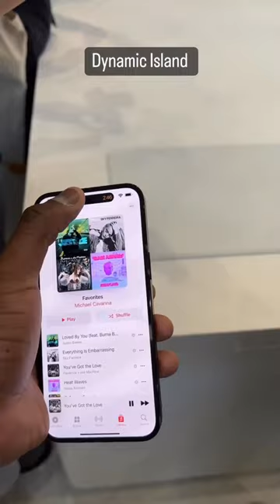NEW İPHONE 14 PRO MAX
i̇phone 14,
a-14,
14 apple phone,
iphone 14 by technical guruji,
iphone 14 back screen,
iphone 14 bad news,
iphone 14 bronze,
b iphone,
ios 15.3 vs 14,
ios 15.3 vs 15.2,
ios 15.3 vs 14.8,
14 in 1,
iphone 14 coming soon,
iphone 14 cost,
c-14,
c++14 tutorial,
iphone 14 date launch,
iphone 14 dubai,
iphone 14 display,
iphone 14 date release,
iphone 14 dhar mann,
d fourteenth,
iphone 14 expected launch date,
iphone 14 english,
e-14,
e-15,
iphone 14 flip unboxing,
iphone 14 fold,
iphone 14 features in hindi,
iphone 14 npt,
iphone 14 fingerprint sensor,
iphone 14 final design,
iphone 14 fake,
f/s-15,
f-16n,
iph0ne 14,
iphone 14 guruji,
iphone 14 genshin impact,
iphone 14 green unboxing,
iphone 14 gauravzone,
iphone 14 gold unboxing,
g iphone,
g major 14,
g slimerrific ph,
iphone 14 hindi review,
iphone 14 how much,
iphone 14 happy aujla,
iphone 14 how much price,
iphone 14 harga malaysia,
iphone 14 home screen,
iphone 14 hole punch,
iphone 14 hologram,
h 14,
h 13,
iphone 14 in hindi,
iphone 14 in tamil,
iphone 14 in telugu,
iphone 14 in dubai,
iphone 14 india mein kab launch hoga,
iphone 14 india launch date,
iphone 14 indian price,
iphone 14 ios 16,
i phone ပုံစံပြောင်းနည်း,
i phone အတုအစစ်ခွဲနည်း,
i phone ပါဝါပိတ်နည်း,
iphone 14 jon prosser,
iphone 14 jerry rig everything,
ijustine iphone 14,
iphone 14 john sey,
iphone 14 jamuna tv,
iphone 14 jayaraj,
iphone 14 just wait,
iphone 14 joke,
j/a iphone,
jon rettinger iphone 14,
j phone 13,
iphone 14 kab launch hoga,
iphone 14 kab aayega
iphone 14 kaisa hoga
iphone 14 kaisa hai,
iphone 14 kab launch ho raha hai,
iphone 14 kab launch hoga india mein,
iphone 14 kannada
k-14,
ka 14 episode
iphone 14 leaks hindi,
iphone 14 lineup,
iphone 14 launch date tamil
iphone 14 leaks tamil
i phone 11 13,
l'iphone 14
iphone 14 malayalam review,
iphone 14 malaysia
m 15.4,
m 14.2
m 14.4,
m 14.1,
m1 14 or 16
iphone 14 new,
iphone 14 new update,
iphone 14 nabeel nawab
iphone 14 new model
iphone 14 new look,
iphone 14 news hindi
is number 14,
14 iphone,
iphone 14th,
n model iphone,
iphone 14 opening,
iphone 14 pro,
iphone 14 or 13 pro,
iphone 14 official launch date,
iphone 14 original ringtone,
p-14,
p-12,
iphone 14 quality,
iphone 14 quad camera,
iphone 14 qartulad,
iphone 14 que tendra,
iphone 14 quotes,
iphone 14 video quality,
iphone 14 in qatar,
iphone 14 apple quit,
qs=qd,
iphone 14 release date in india,
iphone 14 rumors 2022,
iphone 14 ringtone original,

14 r,
rig iphone 13
iphone 13 128gb red,
iphone 14 series launch date in india,
iphone 14 shorts,
iphone 14 sinhala,
iphone 14 status,
iphone 14 series price,
iphone 14 series leaks,
iphone 14 size,
s1 e14,
s iphone,
iph9ne 14
iphone 14 telugu,
iphone 14 type c,
iphone 14 tech burner